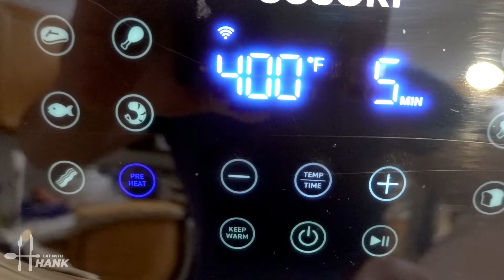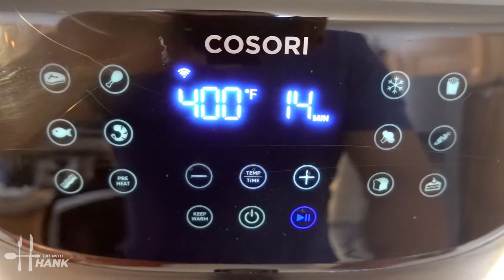Air Fryer Salmon with Slap Ya Mama Cajun Seasoning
Learn How to Make Air Fryer Salmon with Slap Ya Mama Cajun Seasoning